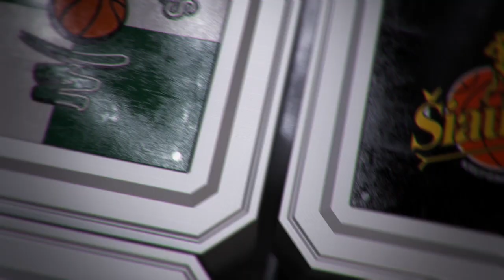Rungtynių momentas: K.Lavrinovičiaus spurtas ir dėjimas iš viršaus